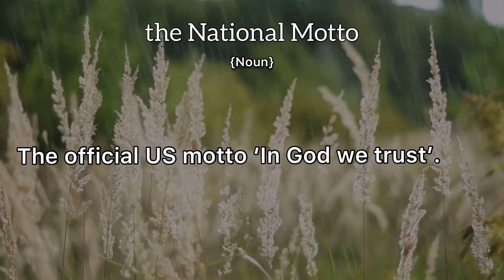The National Motto Meaning : Definition of The National Motto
- What is the meaning of The National Motto
- What is the definition of The National Motto
- How to pronounce The National Motto